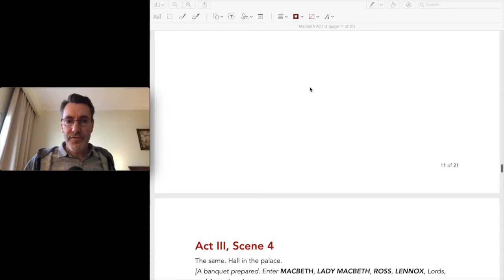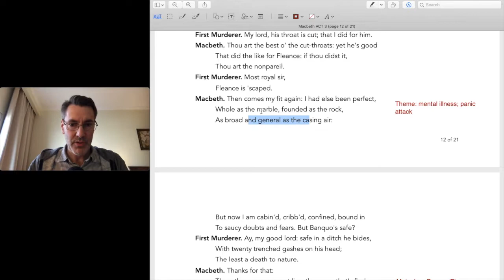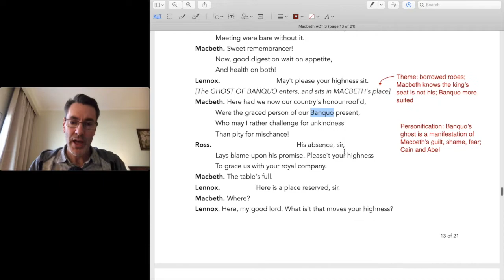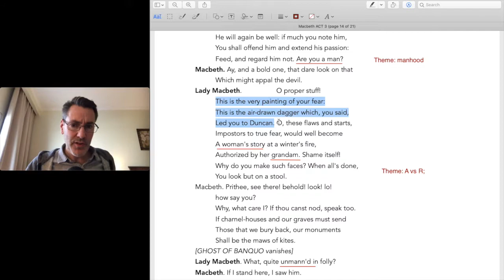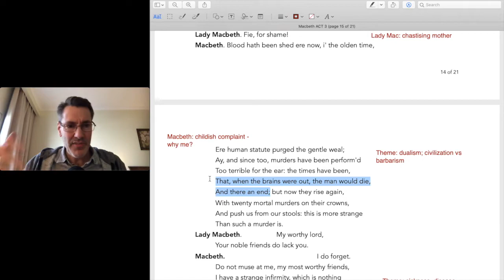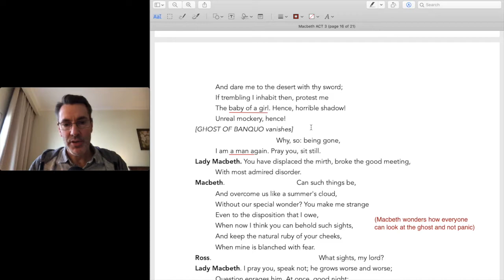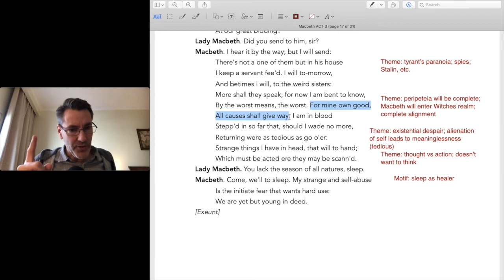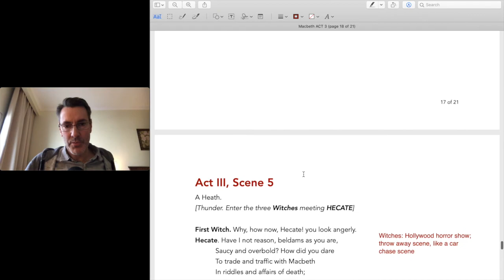Macbeth Analysis Act 3 Scene 4: Full Commentary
3) YouTube Super Thanks: click the heart below the video

This video is a line-by-line walkthrough guide for William Shakespeare’s Macbeth: Act 3, Scene 4.

I provide a close reading of the entire scene, including:
— Detailed explication
— Commentary
— Literary analysis

All commentary is supplemented by in-text, line-by-line study notes designed to help students:
— Prepare for general high school and college quizzes, exams, and essays

This video discusses :

PLOT:
— The Macbeth’s give a banquet
— Macbeth’s guilt and intense mental strain cause him to see Banquo’s ghost sitting at the table; suffers nervous breakdown with hallucinatory panic attacks
— Lady Macbeth tries to explain the fit by claiming he has had a natural illness from his youth
— The guests leave the party bewildered

CHARACTER:
— Macbeth: very emotionally unstable; nervous breakdown
— Lady Macbeth: defends Macbeth; continues to chastise him

THEME/SYMBOLISM:
— Personification: Banquo’s ghost is a manifestation of Macbeth’s guilt, shame, fear; Abel accusing Cain
— Borrowed robes: Macbeth is unsuited to king’s chair, Banquo takes it
— Manhood
— Appearance vs Reality/equivocation
— Cain and Abel; judgemental glare of the murdered ideal (Banquo)
— Sleep as innocence/healer
— Existential despair; alienation of self leads to meaninglessness, tediousness
— Thought vs action